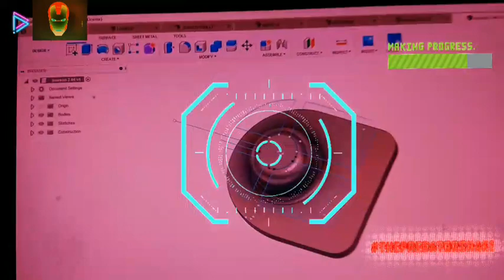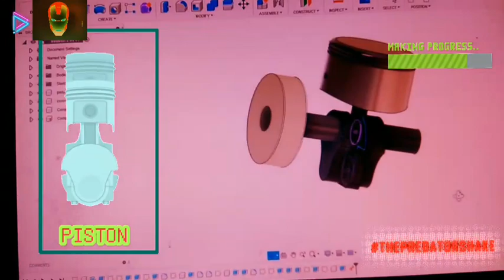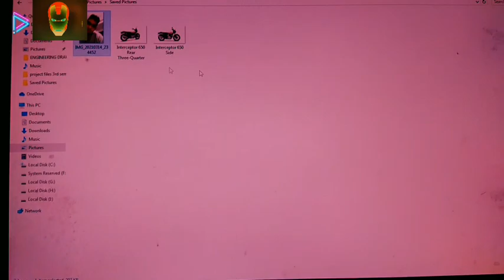What happen when mechanical engineer alone at night 2:00am..😱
Every one has different way of introduction this is my way to introduce my self as mechanical engineer... 😬